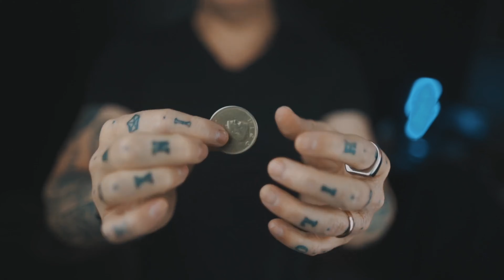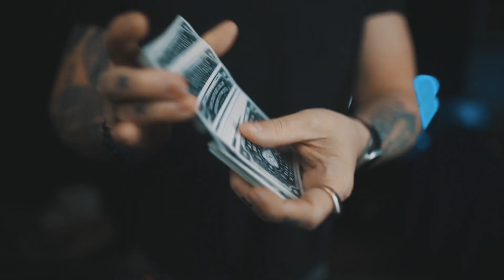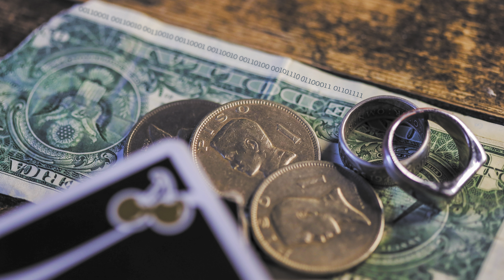REVEALING TRICKS ON YOUTUBE | Lloyd Barnes interview | Let's do this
It's Tuesday so time to dive in and chat with Lloyd Barnes on all things magic and get the sneak peek into his exciting new projects.

Artwork by Andy Hamilton.